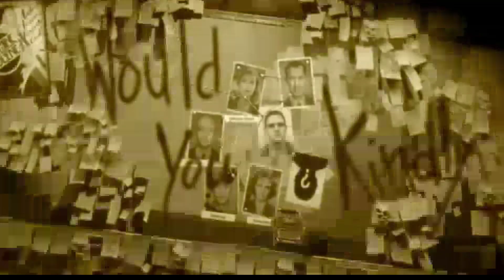PC - Bioshock 1 - MUSEUM + HINTERGRUND INFOS - Der kreative Prozess - ( The creative process )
► Spiel: Bioshock 1 - MUSEUM + HINTERGRUND INFOS
► Language : Audio : English - Sub Titles : -
► Action Adventure ( SINGLE PLAYER )
► Played by AMItac

► Info

Das künsterische Erschaffen von Bioshock in seiner kreativen Gesamtheit.

► Kontaktiert uns